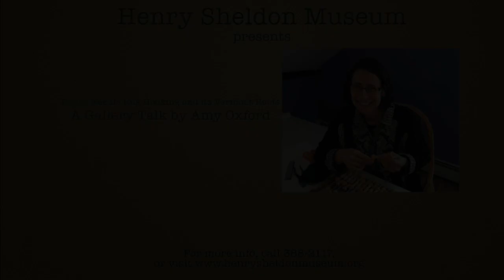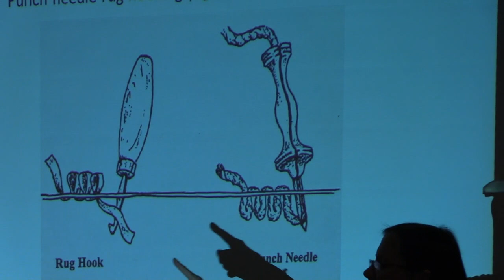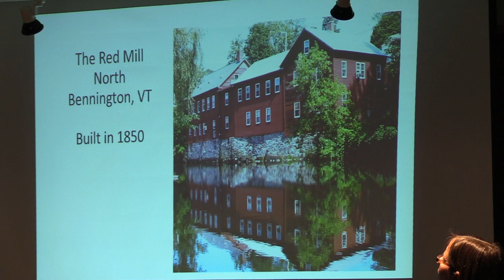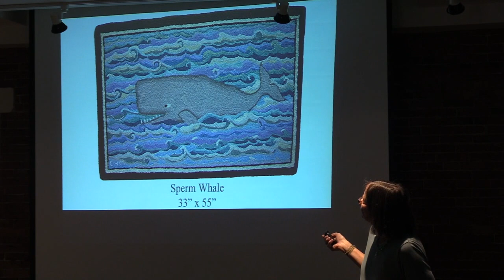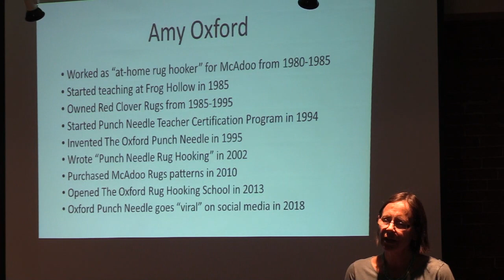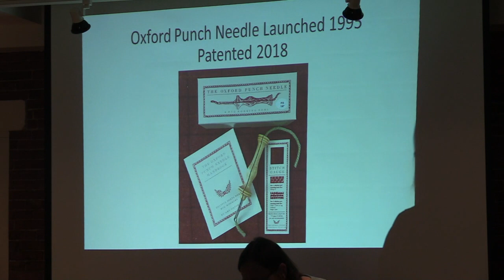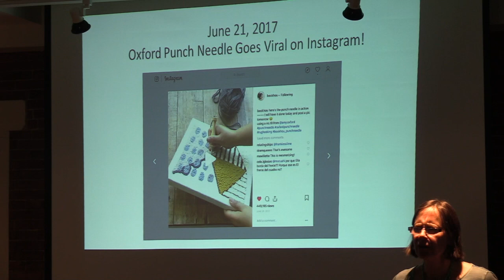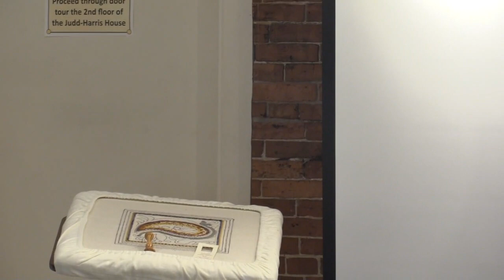Sheldon Museum: Punch Needle Rug Hooking and its Vermont Roots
Artist and teacher Amy Oxford will trace the origins of punch needle rug hooking, a craft that started in the 1880s, and will go on to discuss its growth and popularity, drastic decline, 1970’s Vermont revival, and the current international punch needle craze that has swept social media. Did you know Amy invented her own rug making tool and in 2013 started the world’s first punch needle rug hooking school in Cornwall, where she offers classes to students who come from all over the world? Recorded 3/20/19.